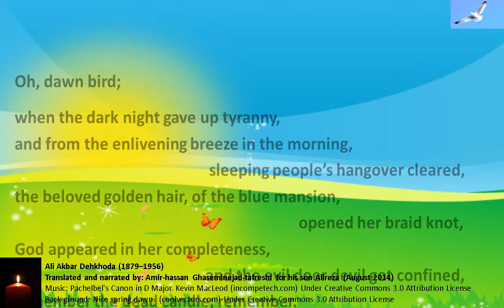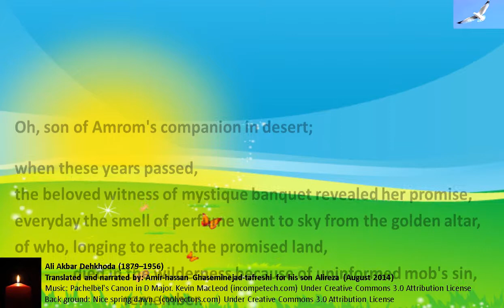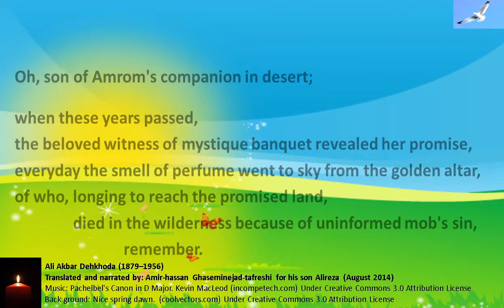Remember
Remember the dead candle; remember.
Ali Akbar Dehkhoda (1879–1956)

Translated and narrated by:
Amir-hassan Ghaseminejad-tafreshi for his son Alireza  (August 2014)

ای مرغ سحر چو این شب تار          بگذاشت ز سرسیاهکاری
وز نفحه ی روح بخش اسحار       رفت از سر خفتگان خماری
بگشود گره ززلف زرتار         محبوبه ی نیلگون عماری
یزدان به کمال شد پدیدار      و اهریمن زشتخو حصاری
یاد آر ز شمع مرده یاد آر

 ای مونس یوسف اندرین بند      تعبیر عیان چو شد ترا خواب
دل پر ز شعف، لب از شکرخند      محسودعدو، به کام اصحاب
رفتی برِ یار و خویش و پیوند             ادتر از نسیم ومهتاب
زان کو همه شام با تو یک چند        در آرزوی وصال احباب
اختر به سحرشمرده یاد آر

 ای همره تیهِ پور عمران       یگذشت چو این سنین معدود
و آن شاهد نغز بزم عرفان     بنمود چو وعدِ خویش مشهود
وز مذبح زر چو شد به کیوان      هر صبح شمیم عنبر و عود
زان کو به گناهِ قوم نادان    در حسرت روی ارض موعود
بر بادیه جان سپرده ، یاد آر

 علی‌اکبر دهخدا